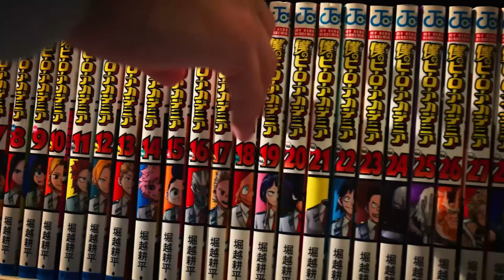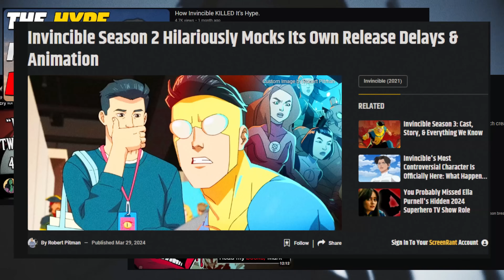What Makes An "Amazing" Coming of Age Hero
There exist certain types of people out there that no matter the cause, no matter the time and place, It doesn’t really matter what the circumstance is. Since they believe it’s their responsibility to show up for what they believe is right. They are what I like to call, Heroes!

Editor -  @BeyondAnimation @GrimmtokiAMV @Grimm_Gamesh

TIMESTAMPS -
0:00 - Cinematic
1:00 - What Kind of Heroes Are We Talking About?
2:32 - One For All
6:05 - Wearer of the Omnitrix
8:52 - Invincible of Earth
12:44 - Spider-Man
14:40 - The Human Spider
15:15 - The Amazing Spider-Man
16:19 - Friendly Neighborhood Spider-Man
18:44 - Be The Hero of Your Own Story
19:55 - Patreon Announcement

Music Credits -  @pharozen

Only one Spider-Man - Into the Spider-Verse OST
Hikari dance theme admiring you private purpose train idea death gamble
Twist & Scream Tekken 5
Mission 2 - MHA One's Justice
Cyber space 2-3 nostalgic sweep - Sonic Forces
Jeh Jeh rocket - Sonic Rush
Hollow skies Final Fantasy 7 Remake
Hollow Final Fantasy 7 Remake
Worlds Colliding - Marvels Spider-Man
Peter Stealth Combat Music 1 crimes - Marvel's Spider-Man 2
Oscorp Battle - The Amazing Spider - Man Game
Golden Age - Marvel's - Spider-Man
Menu - Web of Shadows
SMILE - persona 4 reincarnation